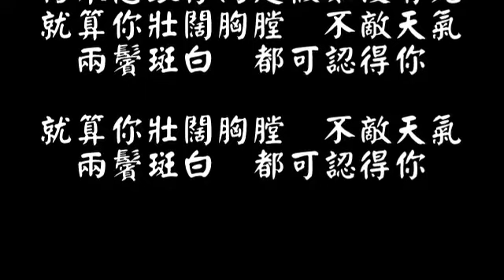《約定》(王菲/陳奕迅) Cover by Klarson TSUI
【Klaraon Guitar Music Channel】
《約定》/王菲/陳奕迅)
Cover by Klarson TSUI